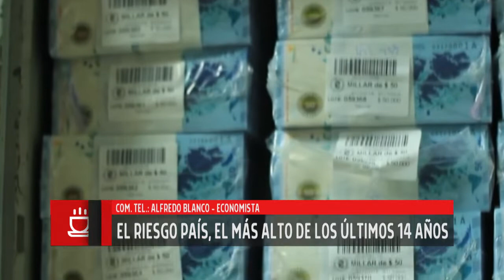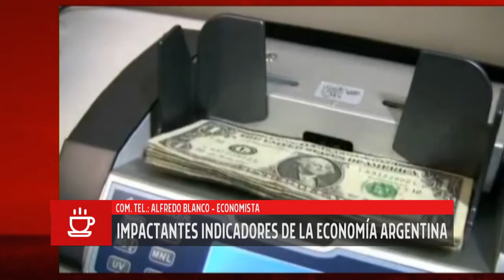Alfredo Blanco sobre el riesgo país